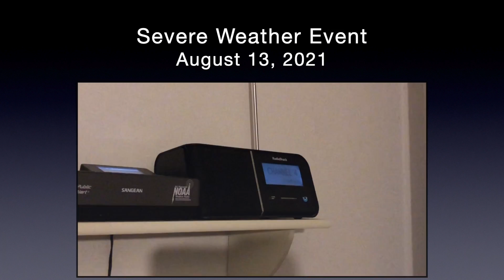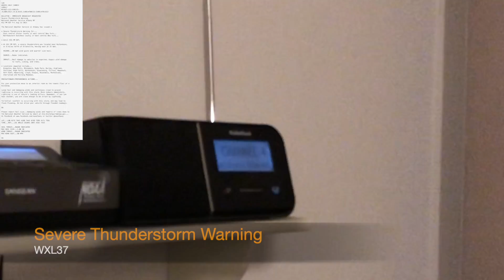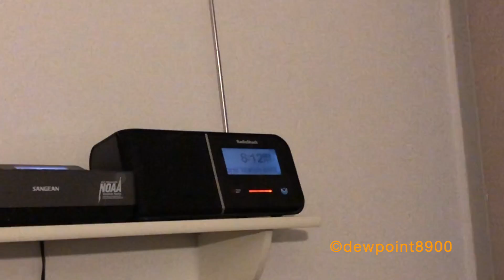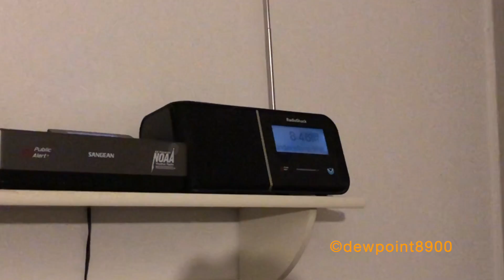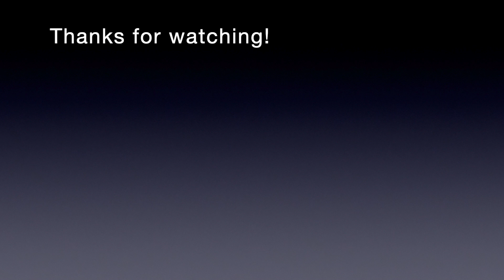Severe Weather Event (8/13/21)